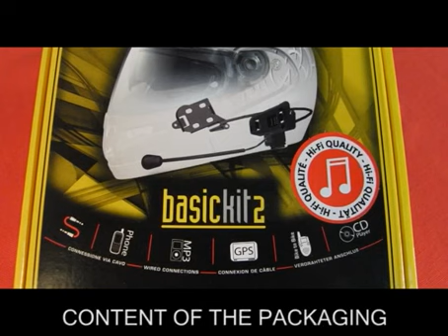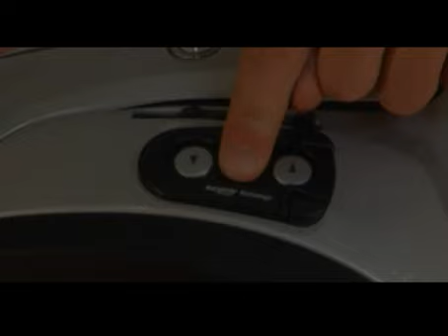Installing Instructions Basic Kit + Bluetooth Kit2 on N103_ENG